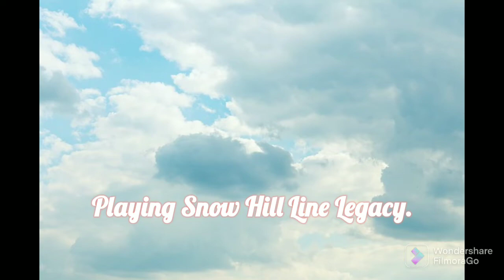Playing Snow Hill Lines Legacy for the first time.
This is the first ever Snow Hill Line Legacy video to be uploaded to youtube.

Also i replace a music due to copyright.